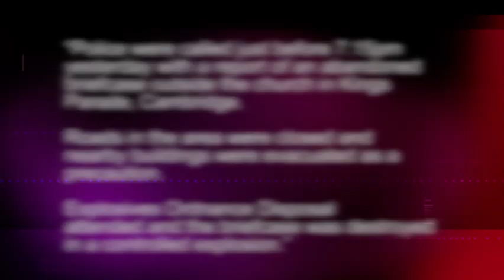Did The Police Over React To The Briefcase In Cambridge?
Following the Kings Parade evacuation, two controlled explosions took place outside King’s College on Monday evening after a suspicious briefcase was found. But after it was revealed that the package was found to contain only books our I took to the streets of Cambridge to find out if the public thought the police overreacted.